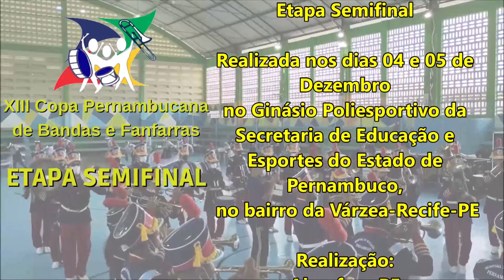BANDA MARCIAL MÁSTER EREM SENADOR PAULO GUERRA NA SEMIFINAL DA XIII COPA PE DE BANDAS E FANFARRAS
BANDA MARCIAL MÁSTER EREM SENADOR PAULO GUERRA
XIII Copa Pernambucana de Bandas e Fanfarras

 Etapa Semifinal

Realizada nos dias 04 e 05 de Dezembro
no Ginásio Poliesportivo da Secretaria de Educação e Esportes do Estado de Pernambuco,
 no bairro da Várzea-Recife-PE

       Prefeitura Municipal de São Vicente Férrer-PE
Apoio: Abanfare-PE
       GAC- Gerência de Ações Culturais
       Anarriê Produções